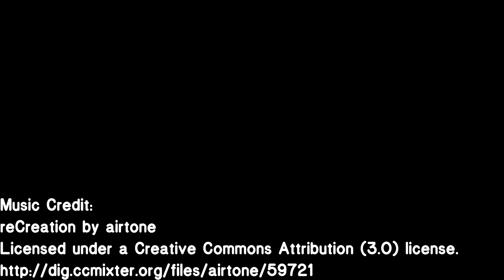Wintertime in Prairie Crossing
A tour of Prairie Crossing (Grayslake, IL) in all of its wintertime glory. Ice skating, sledding, and a lot of snow.